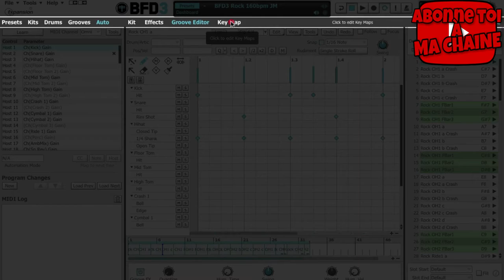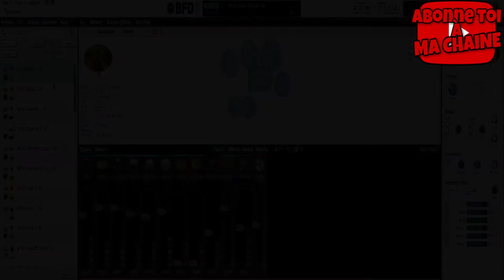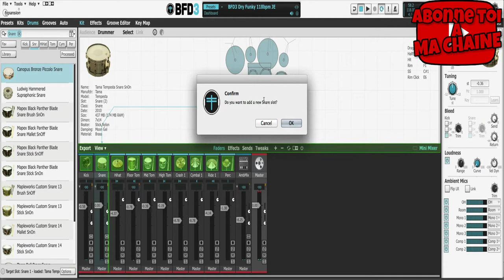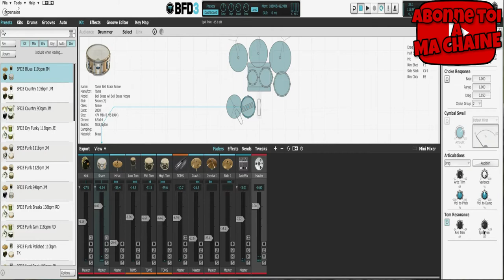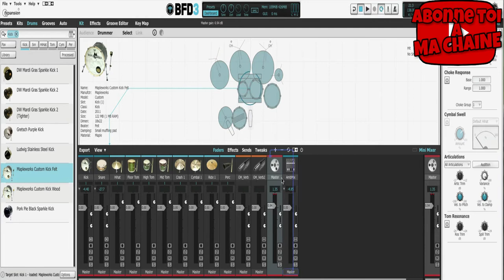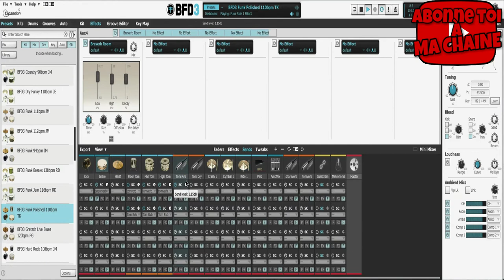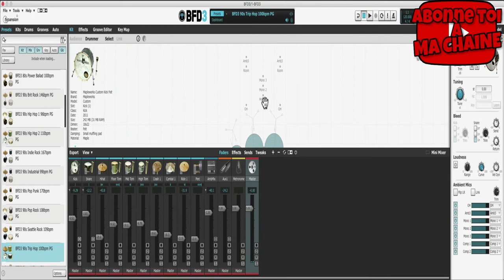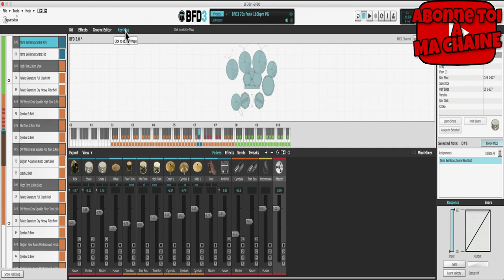FXPANSION BFD3 LE TUTO MAO GRATUIT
Ce tutoriel est consacré au Logiciel BFD3 de FXPANSION.
⬇⬇ Clique sur "PLUS" il y a pleins d'informations utiles ⬇⬇
Dans ce tutoriel nous allons découvrir les logiciels de FxPansion.
Instruments audio et effets haut de gamme fabriqués depuis nos bureaux de Londres
Tuto MAO
Tutoriel MAO
FXPANSION
BFD3
Drums
Batterie
Mixage
BeatMaker
Sampler
Audio
Midi
DAW
Logiciel MAO
Synth
Audio
Midi
Vst
Vsti
Plugins
Beatmaking
Composition
Controler